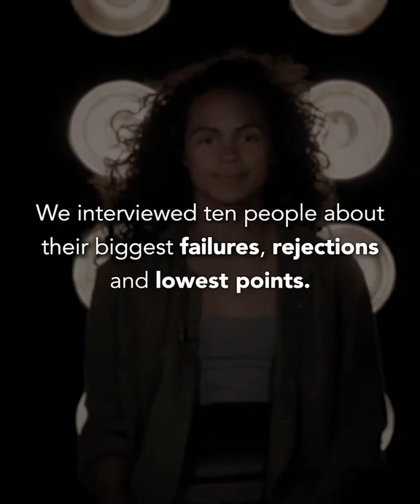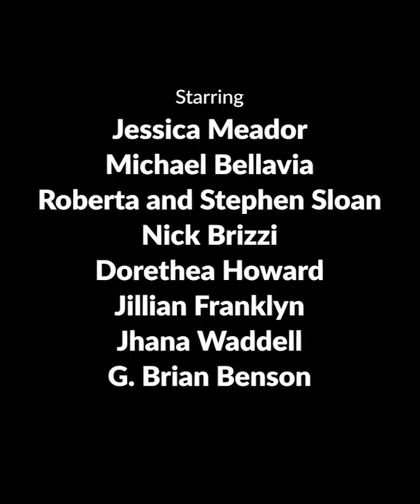10 People That Turned Hardships Into Blessings By Jay Shetty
You'll get through it. And you'll be stronger because of it.